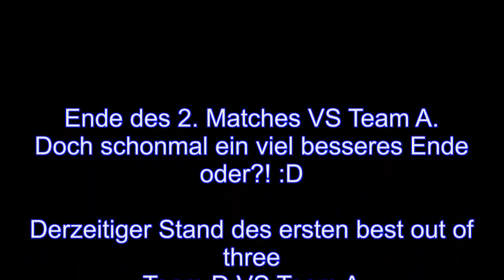Artefakt Angriff Turnier - HR 2. Match: Team D VS Team A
Yo Leute,
2. Match gegen Team A. Diesmal auf Fort Wolcott, und ich versprech euch, dass es spannender ist :DDD.